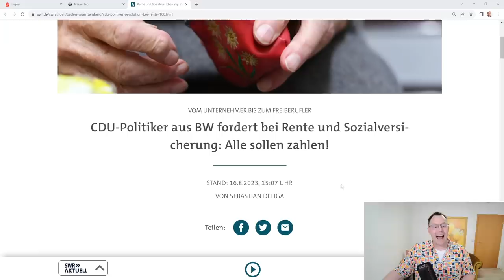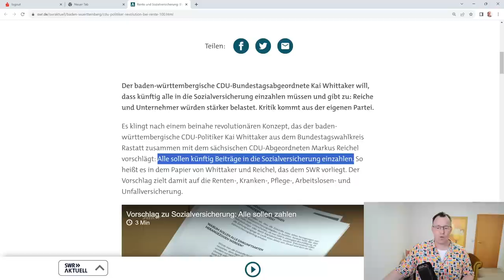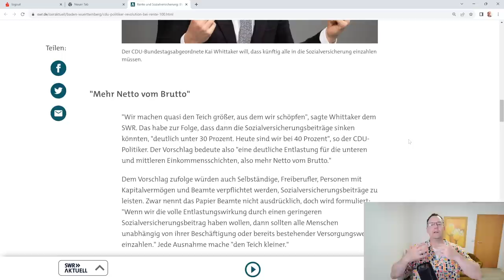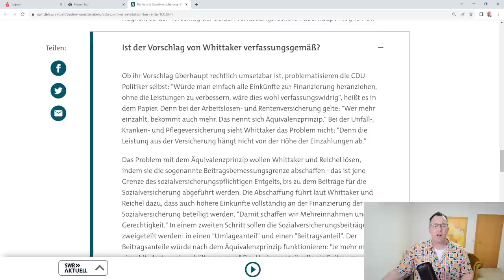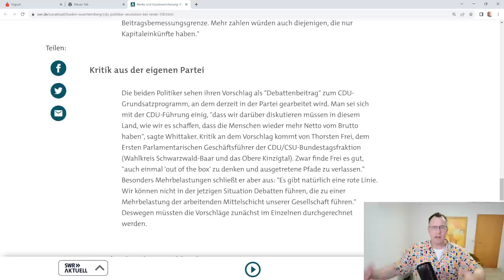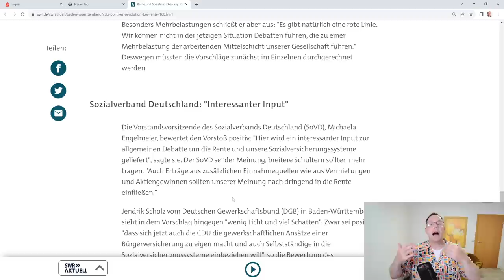Revolution! CDU-Politiker fordert einheitliche Rente und Krankenversicherung für Alle!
Was ist denn jetzt auf einmal los mit der CDU. Der CDU Bundestagsabgeordnete Abgeordnete Whittaker aus Baden-Württemberg fordert zusammen mit CDU Bundestagsabgeordneten Reichel aus Sachsen eine einheitliche Renten-und Krankenversicherung-Sozialversicherung! Brechen jetzt alle Dämme! Alle sollen in den Renten-und Kranken-Arbeitslosen-und Pflegeversicherung einzahlen.
Die Rentenberater von rentenbescheid24.de sagen: Gut so, der Vorschlag ist nicht schlecht, meint auch der Sozialverband Deutschland!